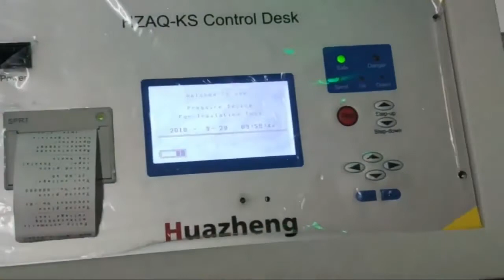HZAQ-KS 50kV Dielectric Gloves Test Machine